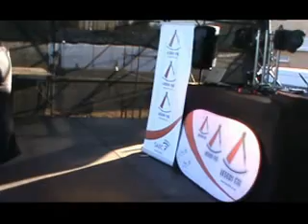Teboho in Sebokeng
Teboho performing during Lesedi FM's event in Sebokeng, Saul Tsotetsi Sports Complex...